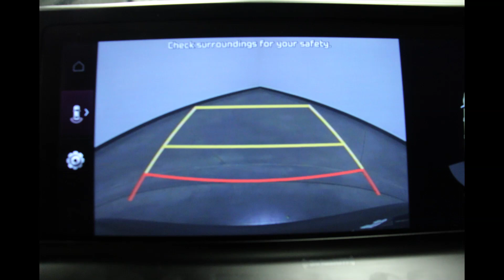2022 Kia Telluride VIN: 5XYP64HC5NG218732 Stock: D23024A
Come check out this gorgeous 2022 Kia Telluride at Heller Motors in Pontiac, IL!!